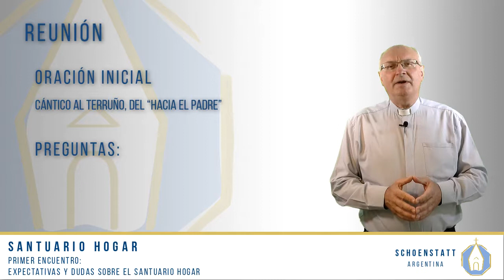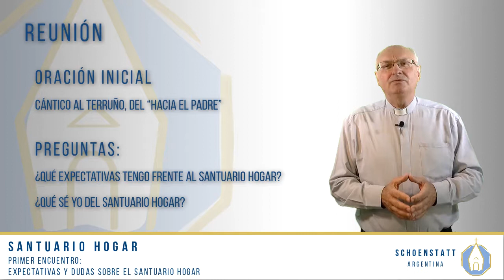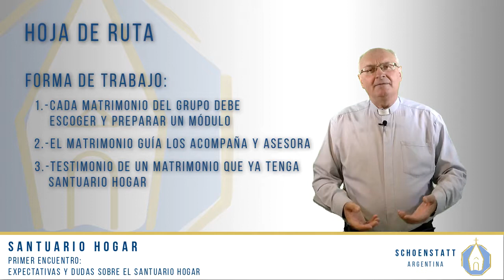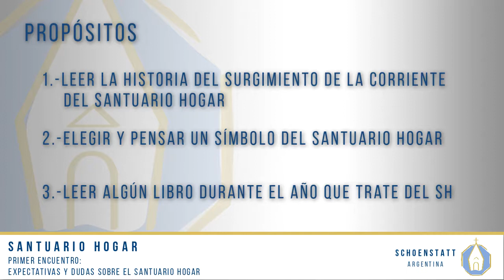Expectativas y dudas sobre santuario hogar | Taller Santuario Hogar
Video Nº 01 Expectativas y dudas sobre el Santuario Hogar  | Taller Santuario Hogar - Schoenstatt Argentina